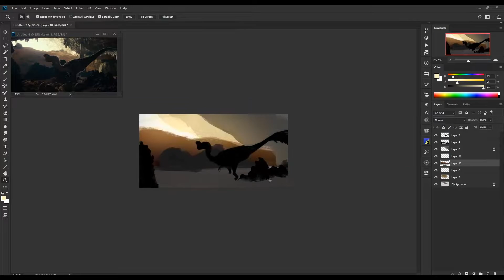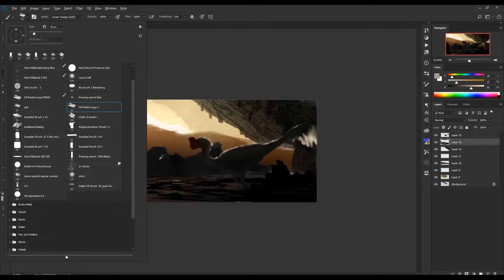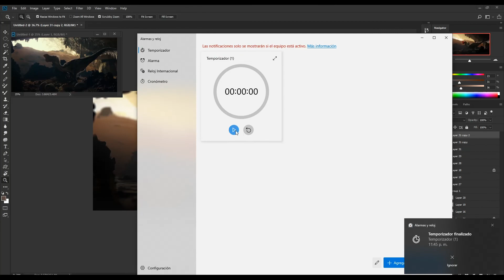Feathered Dinosaur - 30 minute speedpaint speed up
Hello guys, Happy new year, this is a speed up version of a recent 30 minute speedpaint for the daily spitpaint facebook group.

Music:  the Jurassic Park main theme slow down at 1000%

(づ￣ ³￣)づ